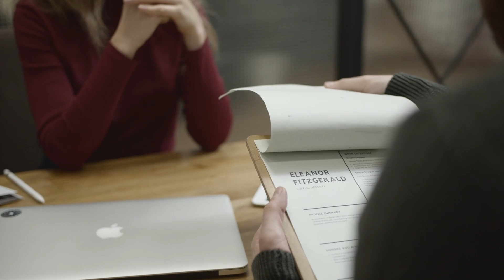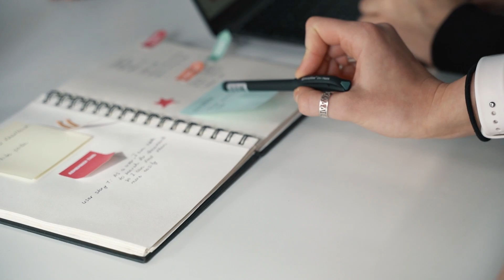COMMENT PARLER EN PUBLIC COMME UN PRO ? ASTUCES POUR CAPTIVER VOTRE AUDIENCE ! 🎤🔥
Dans cette vidéo, nous allons vous révéler comment maîtriser l'art de la prise de parole en public. Que vous soyez en train de préparer une présentation professionnelle, un discours ou même une intervention devant un petit groupe, parler en public peut souvent être source de stress et d'anxiété. Mais ne vous inquiétez pas, avec les bonnes techniques et un peu de pratique, vous pouvez captiver votre audience et parler avec confiance. Nous allons voir comment surmonter la peur, structurer efficacement votre discours et utiliser des astuces pour capter l'attention de votre public du début à la fin. Prêt à prendre la parole avec assurance ? Regardez la vidéo pour découvrir nos conseils pratiques !

Voici une sélection de livres que nous recommandons afin de t'aider dans votre recherche d’emploi : (Re)devenez acteur de votre recherche d'emploi - 26 défis pour passer à l'action

▬▬▬▬▬ QUI SUIS-JE ? ▬▬▬▬▬

Spécialiste du recrutement et de l'accompagnement des personnes en recherche d'emploi ou en reconversion professionnelle, notre mission est de tout mettre en œuvre pour que tu décroches l'emploi de tes rêves en 3 mois seulement. Depuis 15 ans, nos experts exercent des fonctions de responsable RH ou de Responsable Recrutement et ont une expertise inégalée dans le domaine. Comme avec des centaines de personnes, ls sauront t'aider à atteindre vos objectifs et à faire de toi le candidat idéal aux yeux des recruteurs.

tu as besoin d'aide dans ta recherche d'emploi ? Réserve un coaching gratuit et discutons-en.